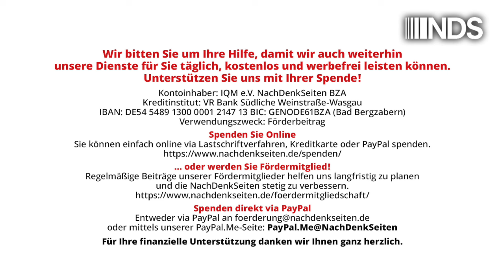Kommt alle zur Friedensdemo am 3. Oktober in Berlin! | Tobias Riegel | NDS-Podcast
Kommt alle zur Friedensdemo am 3. Oktober in Berlin! | Tobias Riegel | NachDenkSeiten-Podcast | 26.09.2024

Die NachDenkSeiten rufen nicht oft direkt zu Demonstrationen auf – in diesem Fall machen wir eine Ausnahme: Die Demo ist wichtig, der Aufruf ist inhaltlich gut, die Redner bilden eine interessante Mischung – und: Die Zeit drängt! Es ist überfällig, dass die Bürger ein massenhaftes und friedliches Zeichen gegen die aktuelle Militarisierung der Gesellschaft aussenden. Die Demo sollte groß werden, Versuche der Spaltung und der Diffamierung müssen darum ignoriert werden. Von Tobias Riegel.

Alle Infos zu der Demonstration am 3. Oktober 2024 in Berlin finden sich unter diesem

Dort sind auch einige der zentralen Forderungen formuliert:

„Verhandlungen zur sofortigen Beendigung des Krieges in der Ukraine und in Gaza!
– Keine Waffenlieferungen an die Ukraine, Israel und in alle Welt!

Atomwaffen raus aus Deutschland und Atomwaffenverbotsvertrag unterzeichnen!
– Keine Modernisierung der Atomwaffen und keine atomare Teilhabe!

Keine Stationierung von US-Mittelstreckenwaffen in Deutschland!

Friedenserziehung an Schulen und Aufrechterhaltung der Zivilklausel an Universitäten und Hochschulen!
– Keine Bundeswehr an Schulen und keine „neue“ Wehrpflicht!

Recht auf Kriegsdienstverweigerung überall!
– Keine Zwangsrekrutierung!

Abrüstung! Geld in Bildung, Gesundheitswesen, Klimaschutz und Infrastruktur investieren, Sozialstaat ausbauen!
– Keine Milliarden in die Rüstung!

Demokratischen Meinungsaustausch fördern, sachliche Berichterstattung ermöglichen!
– Keine Einschränkung der Meinungs- und Versammlungsfreiheit!

Frieden und Sicherheit gehen nur gemeinsam. Es ist kurz vor 12! Widerstand und Protest – jetzt! Geht auf die Straße, bildet Initiativen, wehrt euch, seid kreativ, wehret den Anfängen, die schon längst keine mehr sind!“

Als Redner bei der Abschlusskundgebung sind unter anderem Ralf Stegner (MdB, SPD), Sahra Wagenknecht (MdB, BSW), Reiner Braun (für die Veranstalter), Gesine Lötzsch (MdB, Die Linke) und Peter Gauweiler (CSU) angekündigt.

Artikel veröffentlicht am: 26. September 2024 um 11:07
Autor: Tobias Riegel
Sprecher: Tom Wellbrock
Titelbild: Thomas Margraf / Shutterstock

NDS, NachDenkSeiten-Podcast, NDS-Podcast, Audio-Podcast, Aufbau Gegenöffentlichkeit, Friedenspolitik, Abrüstung, Atomwaffen, Bürgerproteste, diplomatische Verhandlungen, Meinungspluralismus, Raketenstationierung, Waffenlieferungen, Wehrdienst, Zivilklausel